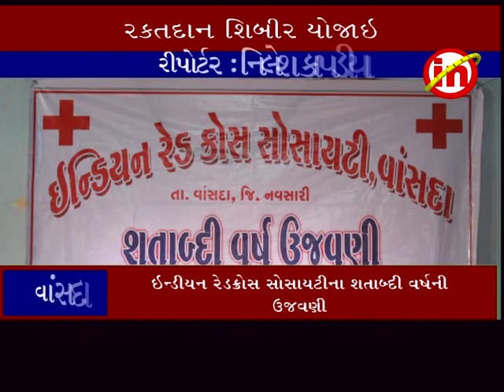વાંસદા ઃ ઇન્ડીયન રેડક્રોસ સોસાયટીના શતાબ્દી વર્ષની ઉજવણી